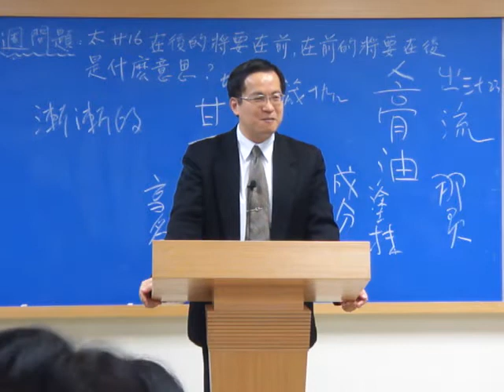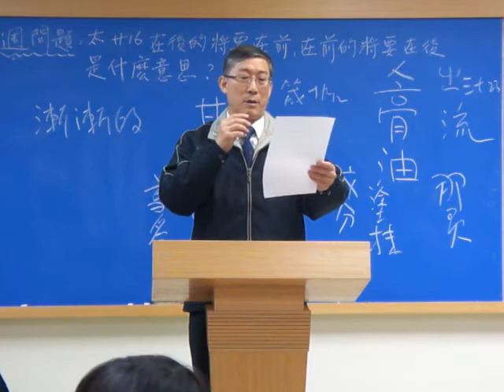高雄中壯年追求~報告事項1(2012.3.29)